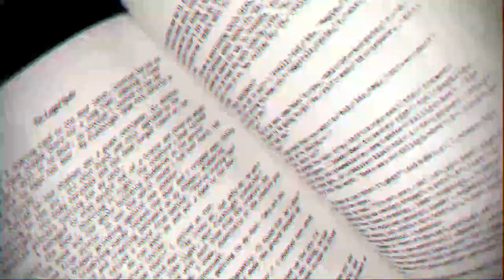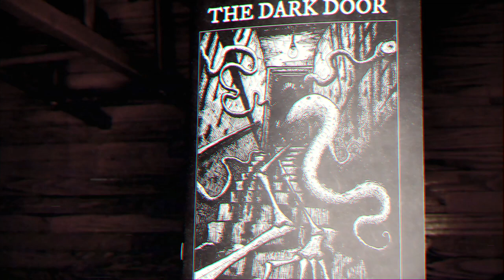Lofi for Witches [Dark Lofi Hip Hop Mix]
==Beats by Dated==
00:00 - Dated - Broken Windows
02:21 - Dated - Dark Rites
04:22 - Dated - Scared and Alone
07:49 - Dated - Ghost Wail
10:04 - Dated - Night Muse
12:52 - Dated - Change
15:57 - Dated - Crimson Candles
18:22 - Dated - Eyes Sewn Shut
20:58 - Dated - Full Moon
23:50 - Dated - Graverobbers from Outer Space
26:49 - Dated - Heavy Rain
28:38 - Dated - Liminal
30:50 - Dated - Out of the Lake
34:22 - Dated - Mausoleum
36:25 - Dated - The Final Step
39:20 - Dated - Spirit Box
41:57 - Dated - Autopsy Romance
44:27 - Dated - The End
47:32 - Dated - Broken Lampshade
51:01 - Dated - The Road by the Cemetery
53:06 - Dated - Footsteps
56:12 - Dated - October Rain
59:26 - Dated - Anonymous Mourner
1:01:40 - Dated - A Shape in the Fog
1:05:00 - Dated - Late Program
1:08:06 - Dated - Looking for Trouble
1:10:18 - Dated - Endless Corridor
1:13:45 - Dated - Night Park
1:16:15 - Dated - Crucifix
1:19:02 - Dated - Insomniac
1:22:23 - Dated - Creeping Death
1:24:26 - Dated - I'm Not Sick
1:27:07 - Dated - Loneliness
1:29:48 - Dated - Midnight Visitors
1:32:36 - Dated - On the Bridge
1:35:24 - Dated - The Cold Dark Somewhere
1:39:32 - Dated - Voices
1:43:32 - Dated - Withering Away
1:45:30 - Dated - Woven Bones
1:48:21 - Dated - You Know What I Mean
1:50:14 - Dated - Useless
1:52:38 - Dated - Ruthless
1:56:10 - Dated - Night
1:58:18 - Dated - Dream of Drowning
1:59:54 - The Dark Door Ad